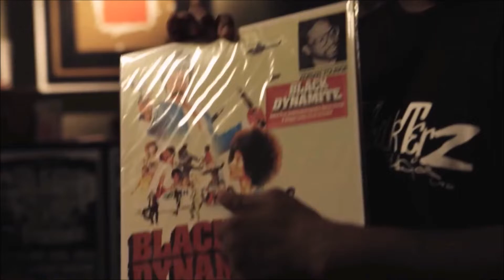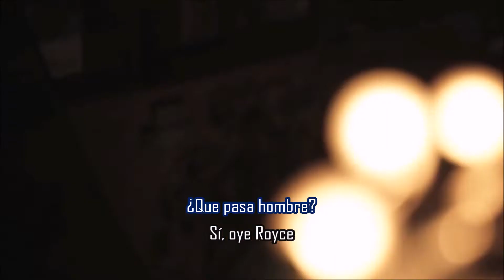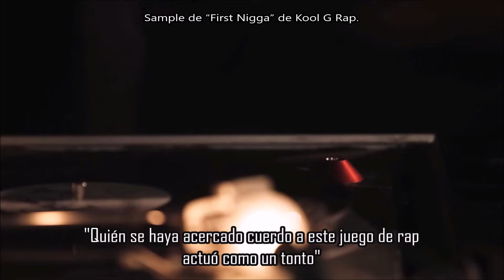U Looz - PRhyme | Subtitulada en español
Canción: U Looz
Grupo: PRhyme
Producción: DJ Premier
Album: PRhyme
Año: 2014
El 15 de septiembre, lanzaron un video teaser sin título de esta canción, y ese es el primer single que escuchamos del álbum.
Primero se pensó que era la introducción del álbum, pero luego Premier dijo que era la canción "U Looz", que presenta "la primera vez que (Premier) rapeé sin ser amenazado".
El video oficial y el audio completo se lanzaron el 22 de octubre, también con una introducción similar a una entrevista.